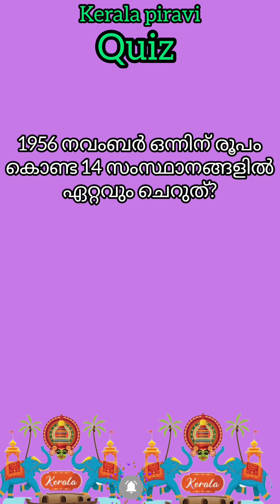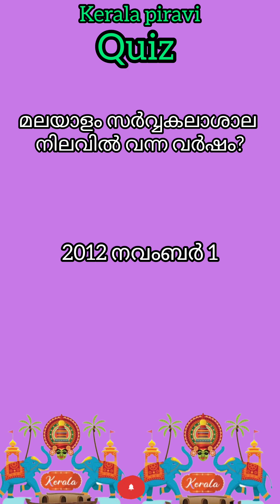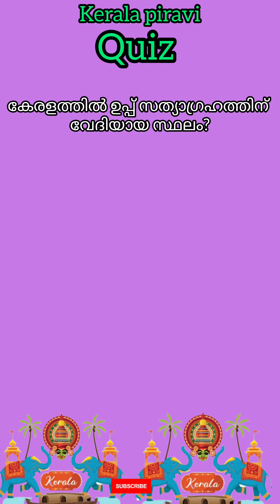🌴കേരളപ്പിറവി🌴 ക്വിസ് 2023👍🏆 Kerala piravi quiz in Malayalam/LP UP HS HSS/ November 1 Quiz Malayalam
Kerala piravi quiz questions and answer in Malayalam/2023/
Kerala piravi
കേരളപ്പിറവി ദിന ക്വിസ് മലയാളം 2023
കേരളപ്പിറവി ദിന ക്വിസ് മലയാളം